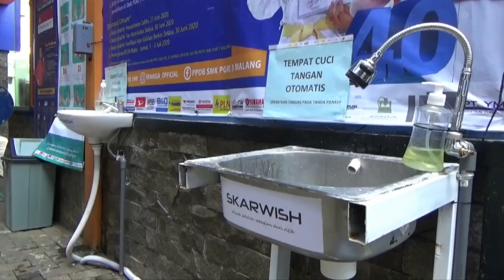Cegah Corona, Siswa SMK di Malang Membuat Wastafel Otomatis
MALANG, KOMPAS.TV - Sejumlah siswa SMK PGRI 3 di Kota Malang berinovasi dengan membuat wastafel otomatis tanpa sentuhan. Hal ini untuk meminimalisir sentuhan di tengah pandemi covid-19 ini.

Inovasi tersebut diberi nama Skarwish dan mulai diproduksi massal di lingkungan sekolah. Wastafel tersebut merupakan karya siswa jurusan elektro.

\"Sejak adaya corona kan kita wajib cuci tangan. Kita melihat, setelah kita cuci tangan malah pegang keran untuk menutupnya. Otomatis kan tangan kita akan kena lagi virusnya. Makanya kita bikin wastafel ini,\" ujar Ahmad Abdullah, guru jurusan elektro di sekolah tersebut.

Inovasi ini dibuat menggunakan sensor yang langsung terhubung ke selenoid sehingga tidak memerlukan program khusus.

Dibuat dengan rangkaian elektrik sederhana menggunakan sensor passive infrared yang dikoneksikan ke valve elektrik. Untuk membuka kran air supaya mengalir. Sensor tersebut berfungsi untuk mendeteksi gerakan manusia.

Saat ini wastafel otomatis yang biaya produksinya sebesar Rp 700.000 ini masih digunakan di lingkungan sekolah. Total ada delapan titik yang telah dipasang.